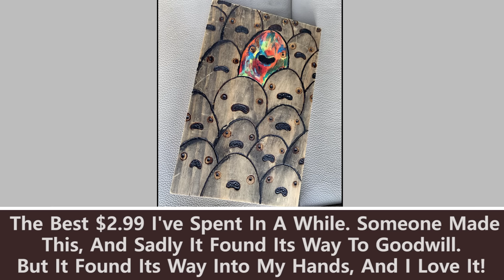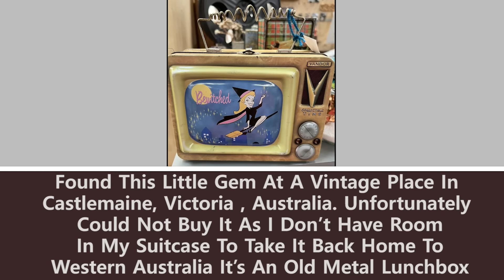Times People Couldn’t Believe Their Luck In Thrift Stores, Flea Markets, And Garage Sales #19